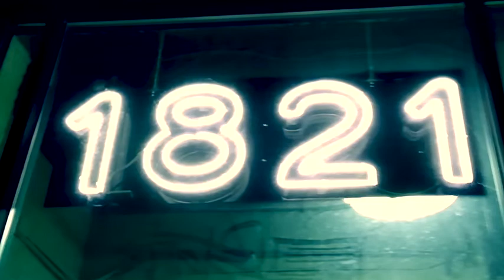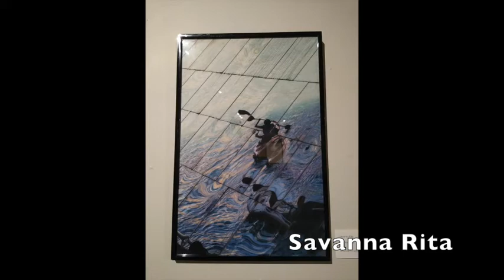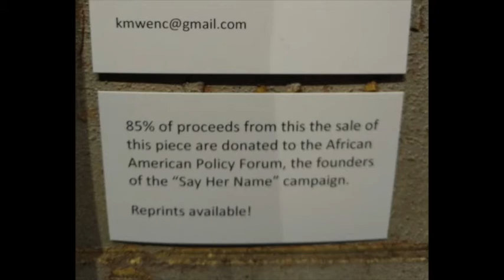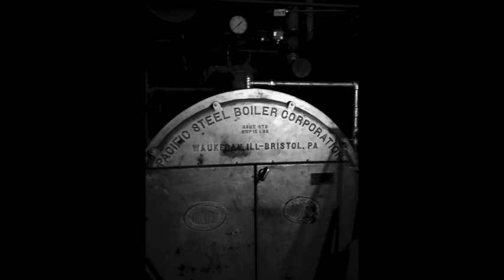Divine Femininity at The Fulton Street Collective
On Friday the 13th of November, 2020, The Fulton Street Collective hosted an event called Divine Femininity and featured the work of 13 local Chicago artists who are members of the Collective.

Friday the 13th, before being appropriated by the patriarchy, was known as the day of the goddess and a day to celebrate cycles of creativity, death, and re-birth.

I took pictures of what I saw, and the music is my first record in it's entirety, "What If We Were Bigger Than Monsters" which is for sale on my website, ryan-maney.com, and will soon be on streaming platforms everywhere.

Ryan Maney